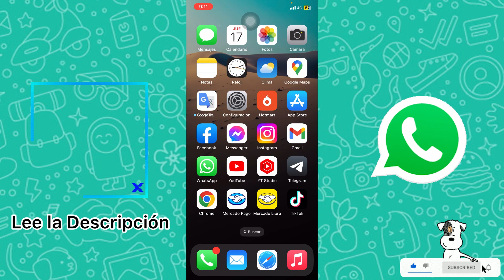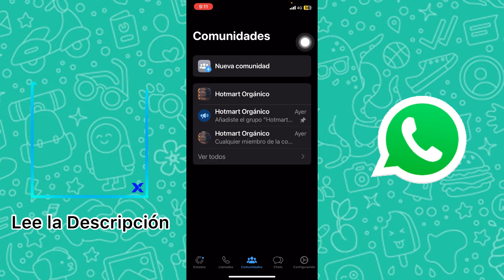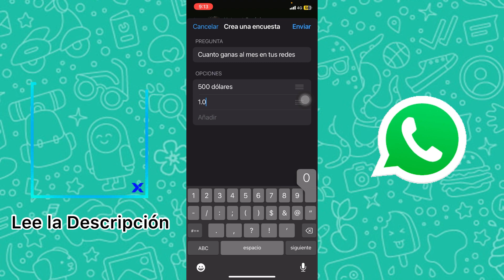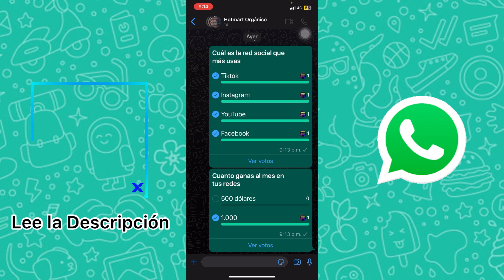COMO HACER ENCUESTAS EN WHATSAPP TUTORIAL PASO A PASO 2023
whatsapp encuestas En este video te explico como puedes hacer encuestas en WhatsApp de manera rápida para conocer la opinión de tus clientes o de los integrantes de un grupo en WhatsApp

Consigue un aumento de entre el 40% al 200% en las ventas de tu negocio sin importar tu producto o servicio utilizando el poder de WhatsApp Marketing, el canal de ventas que genera el mayor porcentaje de conversión en el mundo.

✅Únete a mi Grupo Privado de Telegram y Aprende a Vender en Hotmart

Domina las 5 Fases de tu estrategia de venta en WhatsApp para sacarle todo el provecho a tus mensajes y obtener muchas más ventas.
Descubre 4 trucos de WhatsApp que te ayudarán hacer 10 veces más ahorrando muchas horas de trabajo.
💚Aprende los elementos fundamentales para escribir mensajes de venta realmente persuasivos que lleven a tus posibles clientes a la compra.
Cómo automatizar tus mensajes en WhatsApp para crear literalmente un vendedor las 24 horas del día todos los días del año.
💚Crea un sistema para generar ingresos en tu negocio utilizando la lista de contactos que ya tienes en WhatsApp.
💚Aprende a optimizar tu trabajo con herramientas de WhatsApp como: Etiquetas, WhatsApp Shop, Business, Enlace directo, etc.

⭐Inscríbete ahora mismo a este curso altamente recomendado haciendo clic en el siguiente enlace 👇👇👇👇👇:

💚Aprende a Ganar tus Primeros 100 Dolares en Hotmart sin invertir nada

✅Únete a mi Comunidad Privada en Telegram y Aprende a Vender en Hotmart